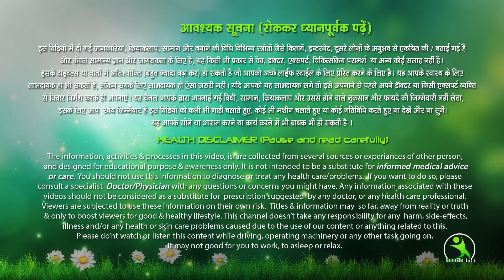| TABATA WORKOUT | A SPECIAL 12-DAY PLAN FOR WOMEN FAILED TO LOSE WEIGHT